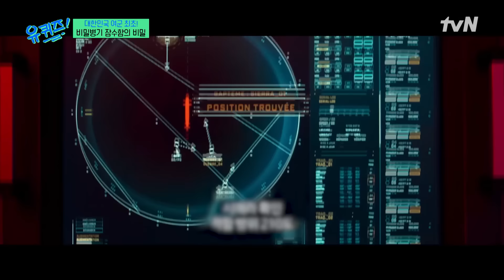불을 안 쓰는 잠수함이 스테이크 맛집? 잠수함 승조원의 비하인드 귀하다... highlight 유퀴즈온더블럭 | YOU QUIZ ON THE BLOCK EP.237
가장 깊은 곳에서 우리나라를 수호한다!
대한민국 최초 여군 잠수함 승조원이 들려주는
업무 A to Z부터 선발 비하인드까지